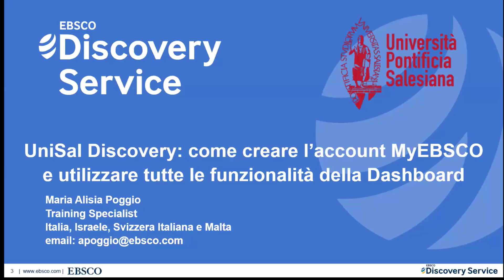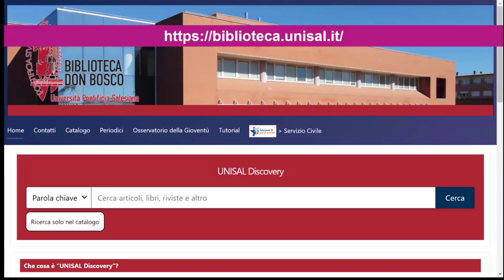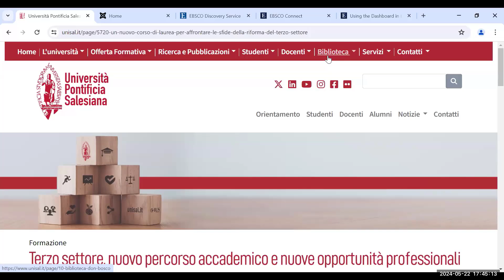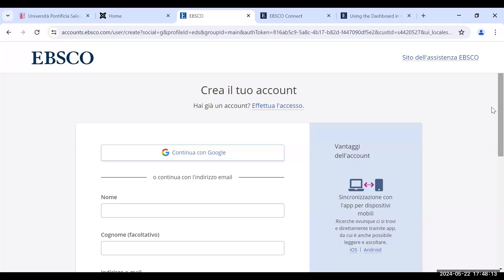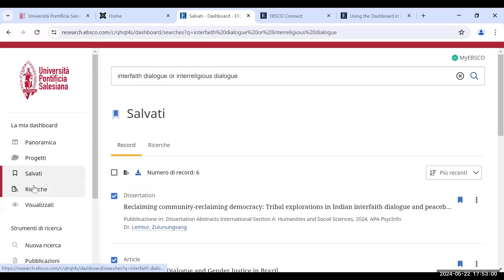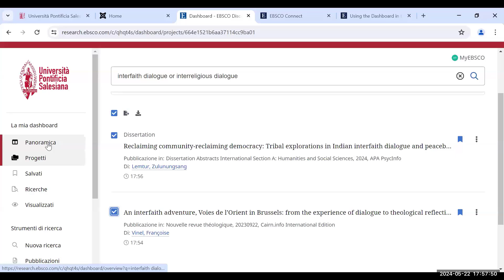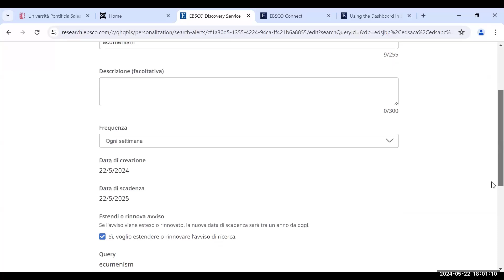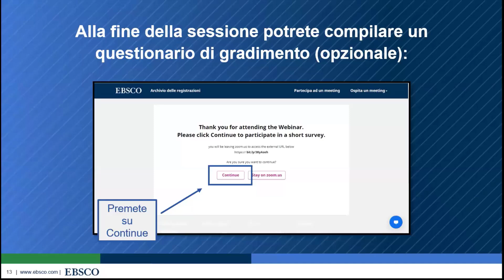UniSal My Dashboard